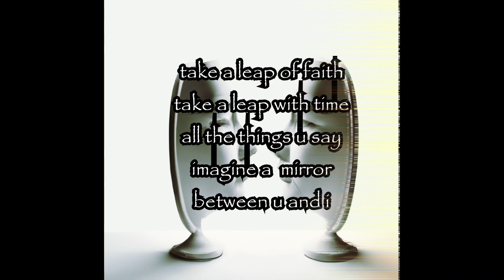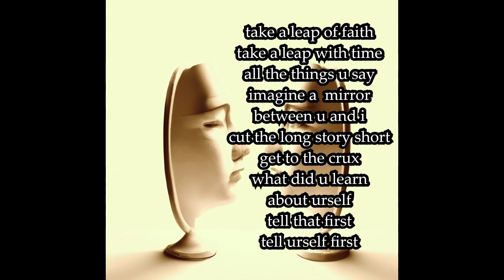Tell Urself First